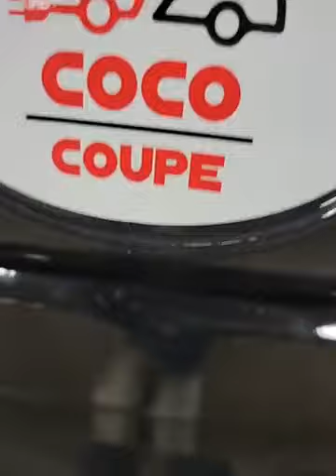Let's Discuss Scams, Deals, Discounts On Saunas Golf Carts UTVS Atvs & More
Beware guys! There have been many imitators out there trying to act on behalf of our company and offer deals well below cost. DO NOT fall for the fake pricing out there on many of the items we sell. We sell all the atvs, scooters, go karts, golf carts, dirt bikes, saunas, hot tubs, steam showers online and ship nationwide. for updated pricing and information. Always keep in mind that you can chat with us live on our website.